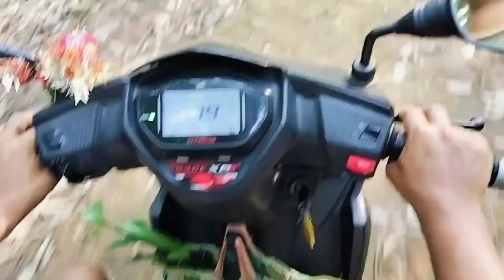Wansa Bari Adamanik Kholoi Mani // Kami ni Chwrai // Vlog 4🍃🌱🍃🌱🍃☺️